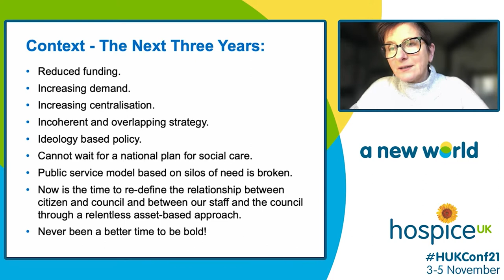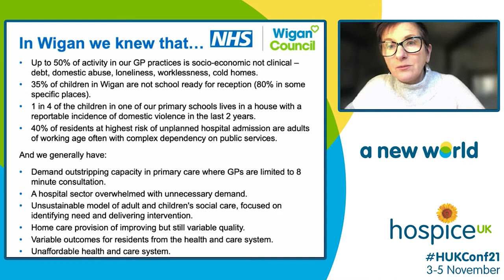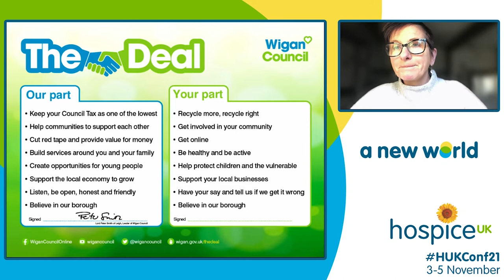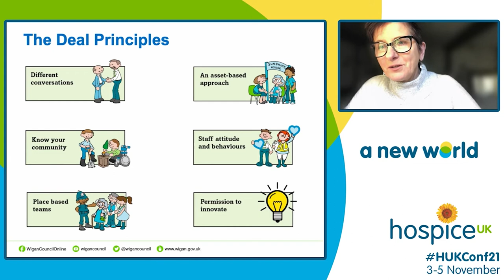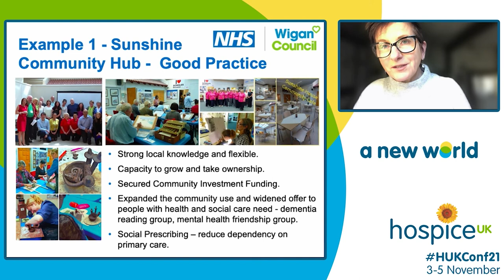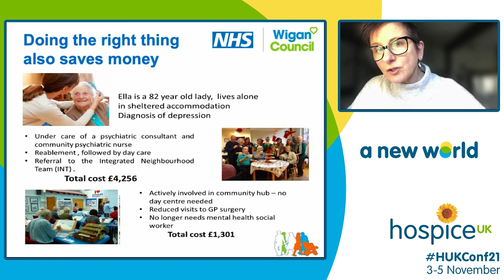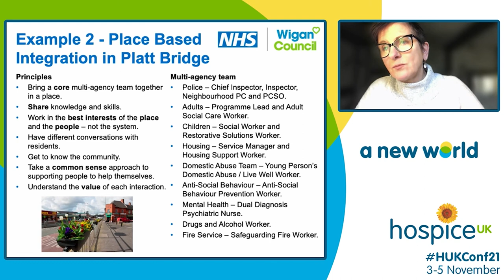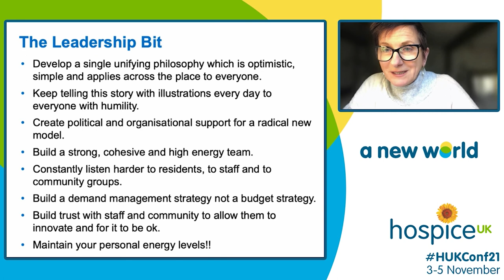Plenary 1- Hospice at the heart of the community.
Dr Hall's talk at the Hospice UK National Conference 2021.